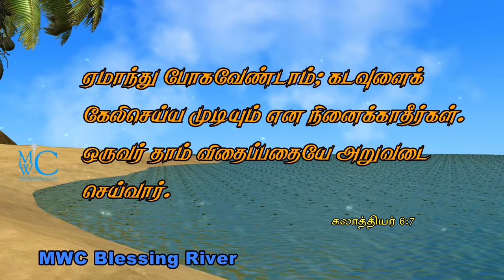holy bible word MWC Blessing River